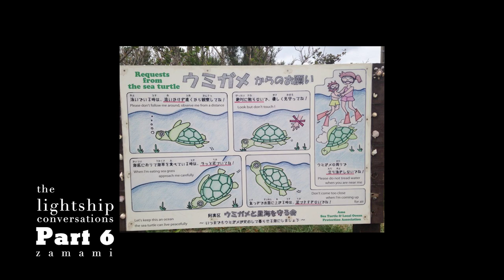Kate Havnevik - Lightship Conversations - Zamami (Part 6)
Get to know the process, inspirations and hear anecdotes from the writing and recording of Kate Havnevik’s fourth studio album in this series of informal chats with the broadcaster Per Sundnes.

The album was recorded Lightship 95, a 550-tonne ship that was moored on the Goodwin Sands, off the South Coast of Kent until 2003 when it was converted to a recording studio.

Images of Guy, Kate and Per were taken during these conversations. Kate and Per in Norway and Guy in the UK via videolink. Footage of Talvin playing from online.

Visuals by Gotti Sigurdarson
Audio editing by Kate Havnevik